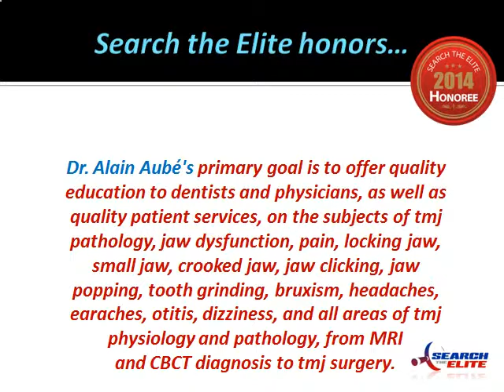Institut Canadien d'Occlusion Named the Best in Canada!